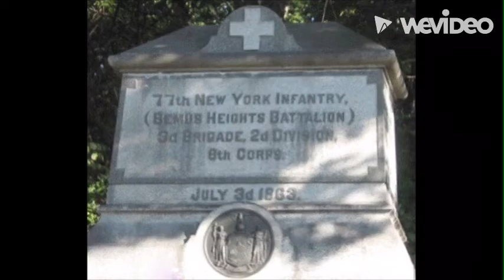James McKean, the first New Yorker elected as a Republican